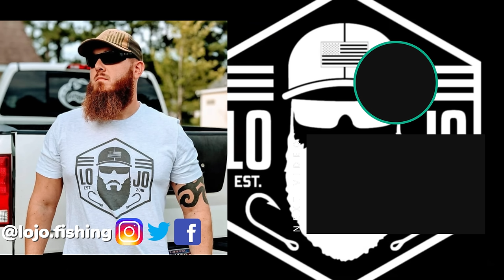Build-Your-Own Fishing Lure CHALLENGE **INSANE Fish Catches**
In today's fishing challenge we FINALLY built our own lures using materials from Home Depot and Dollar General..and they actually worked!!